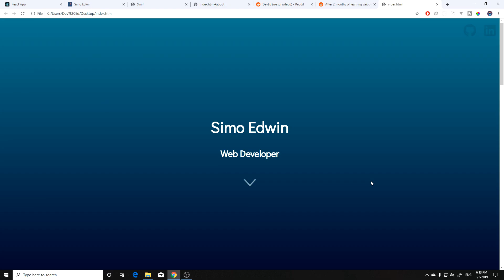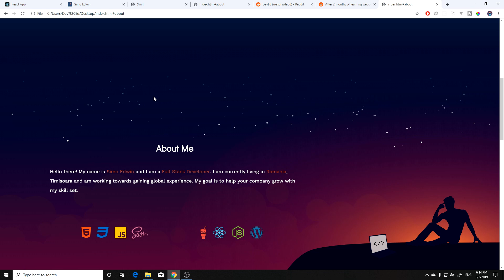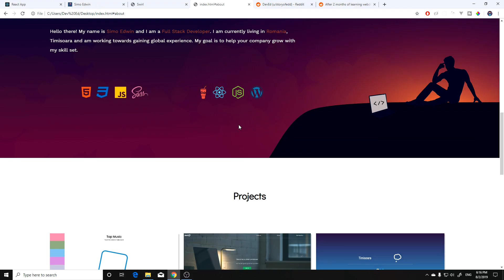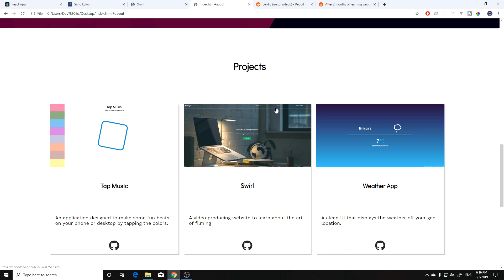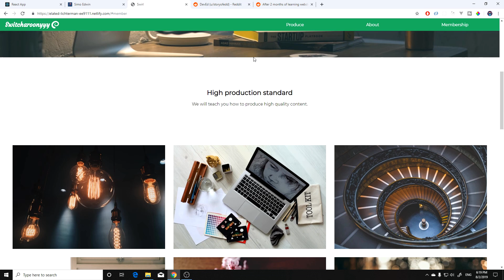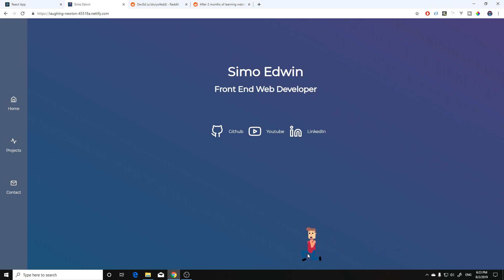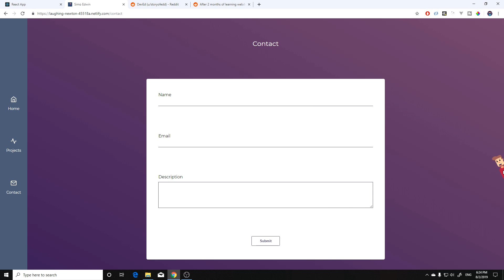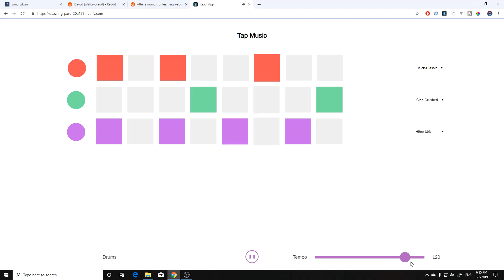My Programming Journey (100k special)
Thank you from the bottom of my heart you beautiful people.

Audio-Technica AT2020 (Amazon)
Deity V-Mic D3 Pro (Amazon)
BEHRINGER Audio Interface (Amazon)

Camera Gear
Fujifilm X-T3 (Amazon)
Fujinon XF18-55mmF2.8-4 (Amazon)

PC Specs
Kingston SQ500S37/480G 480GB (Amazon)
Gigabyte GeForce RTX 2070 (Amazon)
AMD Ryzen 7 2700X (Amazon)
Corsair Vengeance LPX 16GB (Amazon)
ASRock B450M PRO4 (Amazon)
DeepCool ATX Mid Tower (Amazon)
Dell Ultrasharp U2718Q 27-Inch 4K (Amazon)
Dell Ultra Sharp LED-Lit Monitor 25 2k (Amazon)
Logitech G305 (Amazon)
Logitech MX Keys Advanced (Amazon)